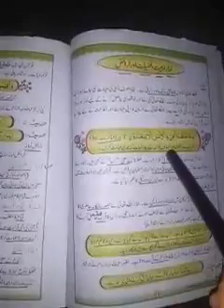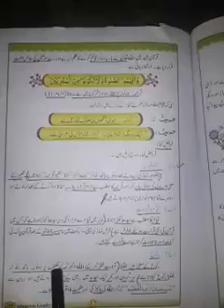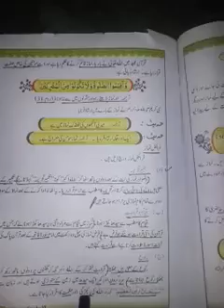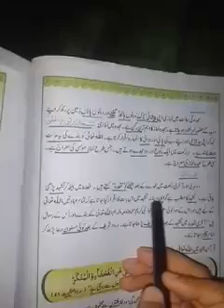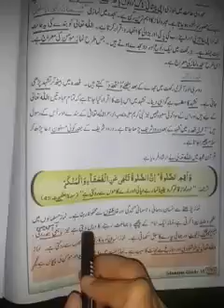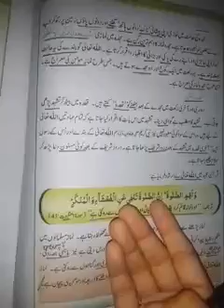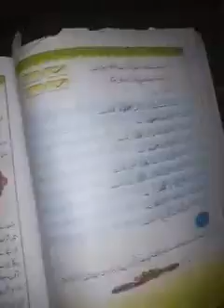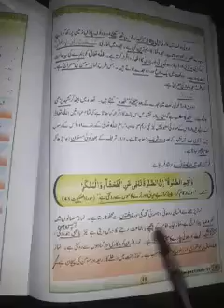اسلامیات 6th class(نماز اہمیت وفضیلت اور فرائض )فر